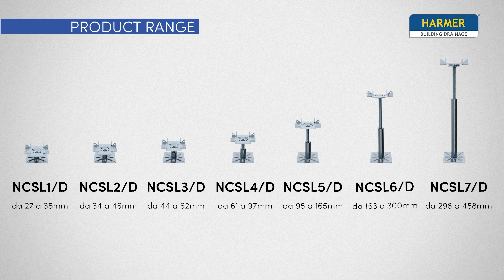Modulock Non Combustible Self Leveling Pedestal Installation Guide for Aluminium Decking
For more information about Alumasc Water Management Solutions and products around 'Rain to Drain' visit our

AWMS Linkedin: alumasc-water-management-solutions
Gatic Linkedin: gatic-drainage-access-covers
Wade Linkedin: wade-building-drainage